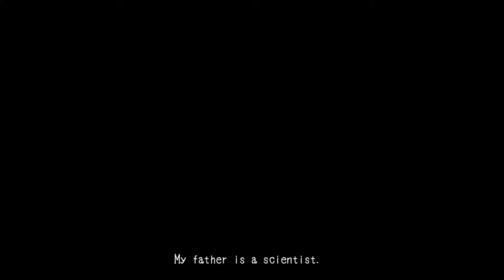Mad Father Revisited | Part 1 with Ivory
Welcome back to Ebony and Ivory Gaming! We are renewed and ready to start over for all of you! To start off, I am replaying Mad Father, and this time to the end!